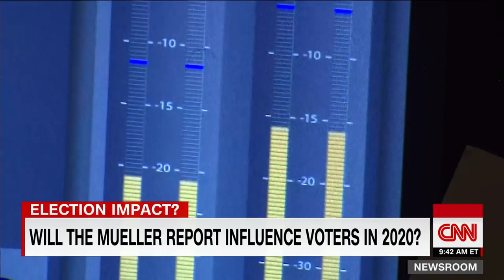What Trump voters have to say after Mueller report dropped